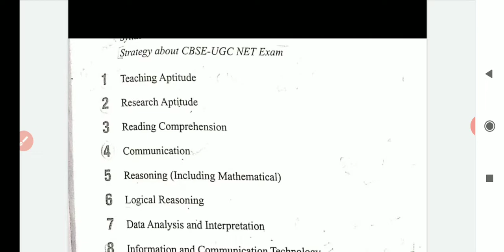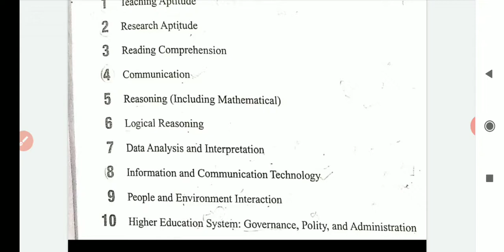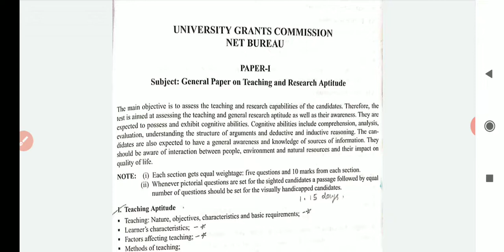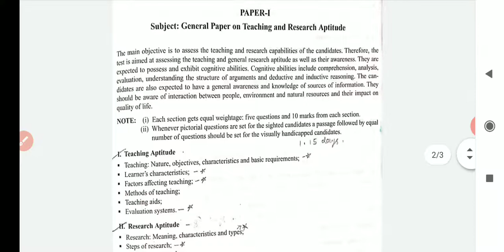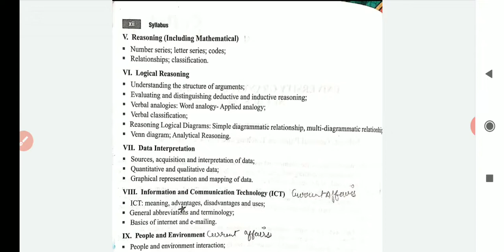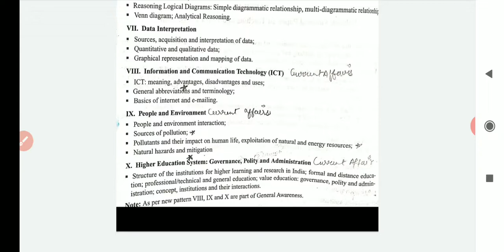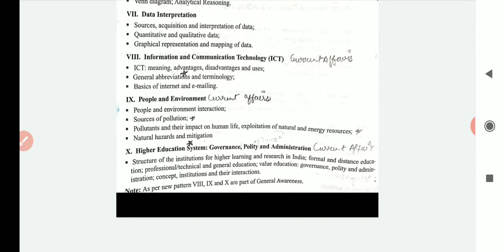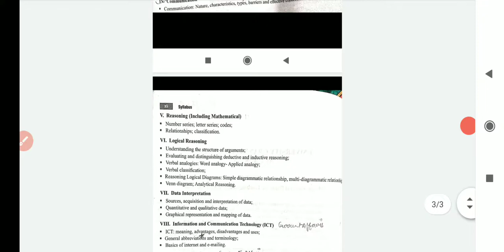NTA UGC NET, JRF 2020 EXAM ll paper 1 SYLLABUS